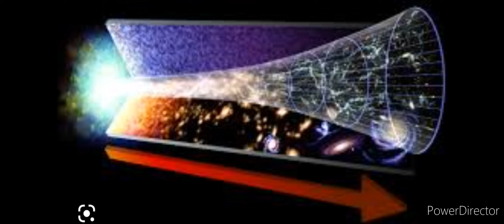Before Big Bang Universe Life YES GOD Angels Devils Demons Angels GOD Existed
YES Before Universe Life Big Bang Naturaul Physicall Earth AfterLife Purgatory Hell Heaven The 3RD Heaven Angels Devils Demons Lucifer Satan And Other Devils Demons Angels GOD Yahweh GOD Existed